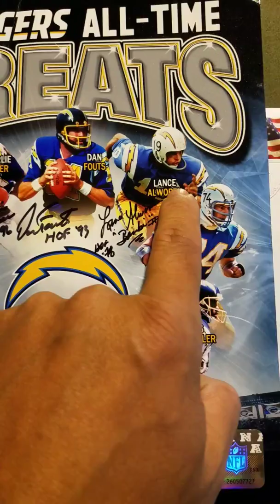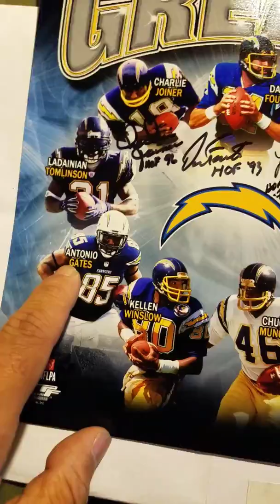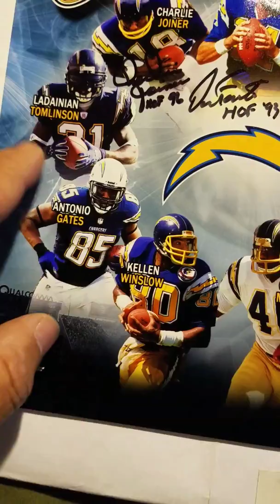11/8/17 MAILBOX GOODNESS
CHARGERS HOF TTM SUCCESS